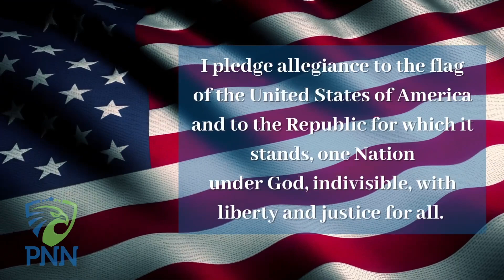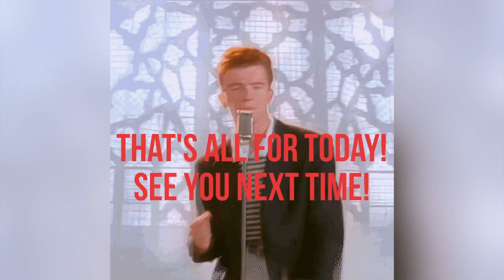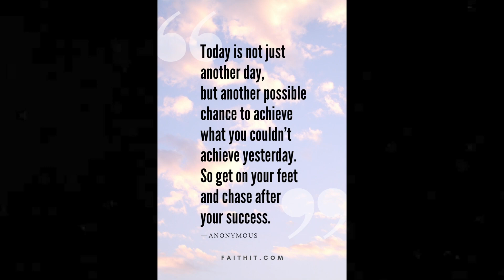Thursday, September 28th, 2023